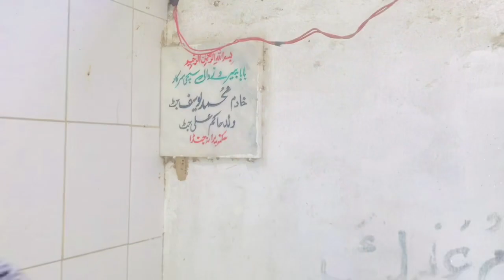Beautiful tomb in Forest 🌳 of Wali Allah | 9 gaz lambi qabar